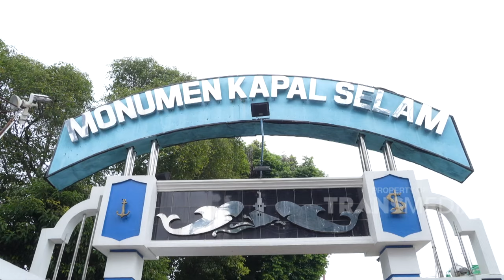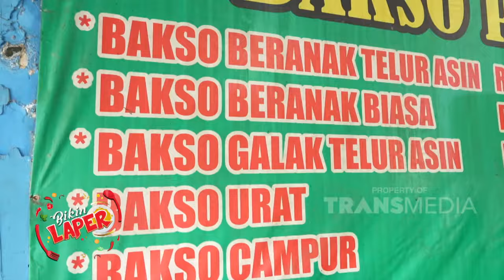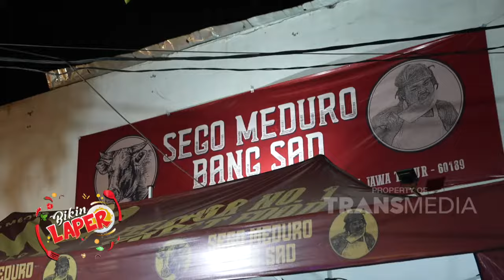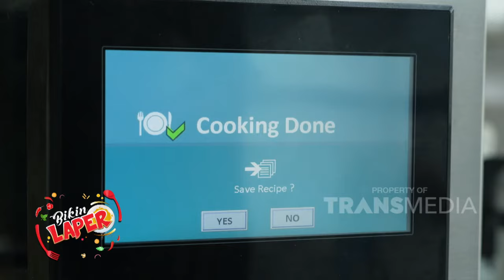FULL | AYAM Mercon Yang Citarasanya BIKIN GOYANG | BIKIN LAPER (27/1/23)